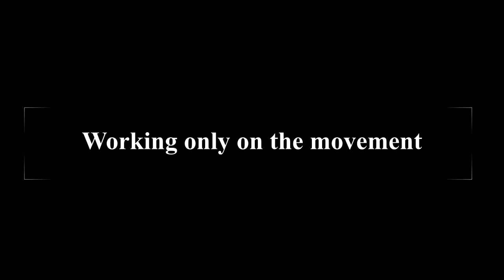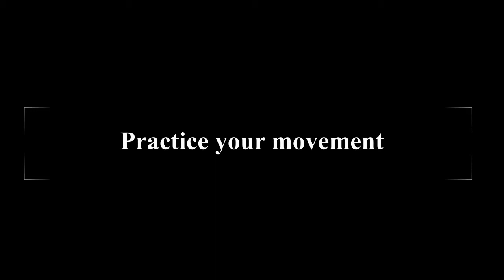Muay Thai: Practicing MOVEMENT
For me, Muay Thai is all about movement! That's why it's super important to practice it specifically, applying all your focus. Then you can start adding more techniques and tricks, and progress to making them flow naturally.
Relax, relax, relax. and relax a little more! (Don't forget to make it fun!)